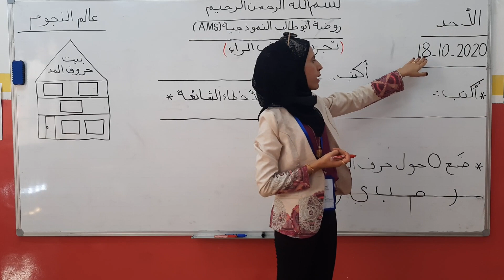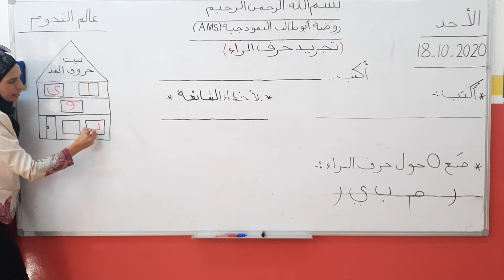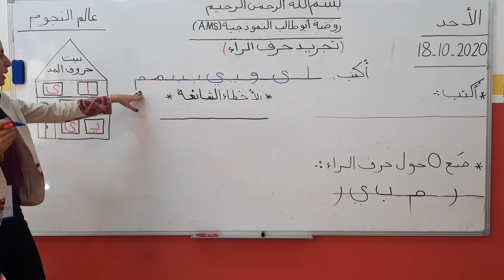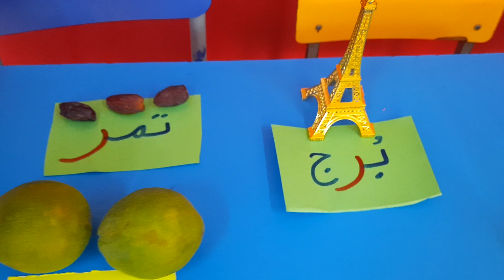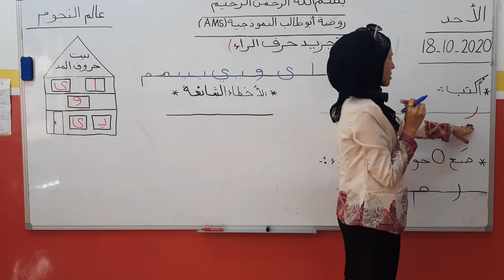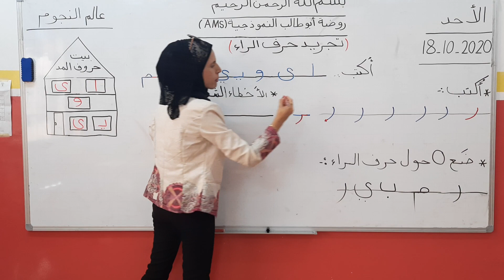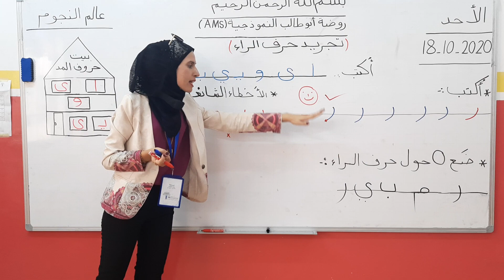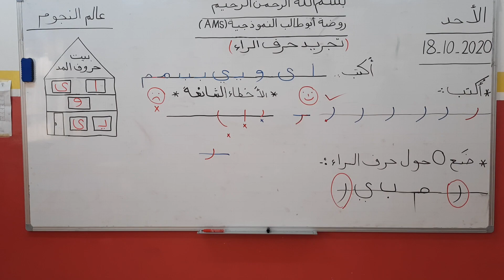اللغة العربية (عالم النجوم) تجريد حرف الراء الأحد 18/10/2020 هلا أبو شهاب